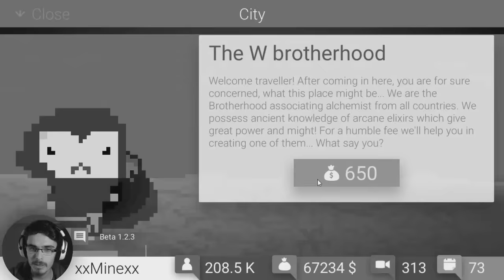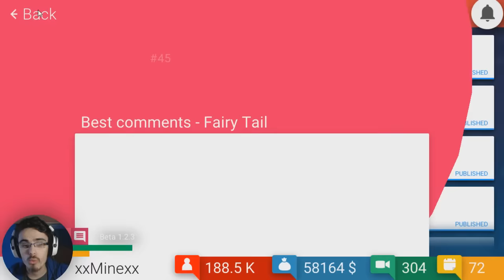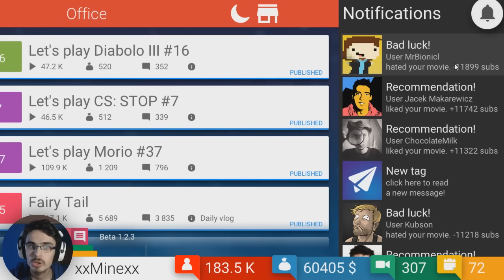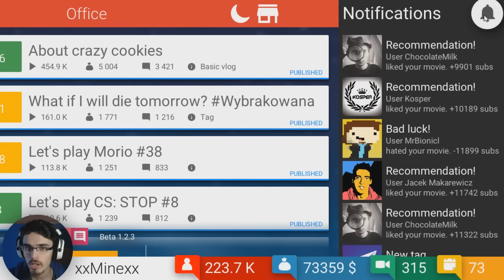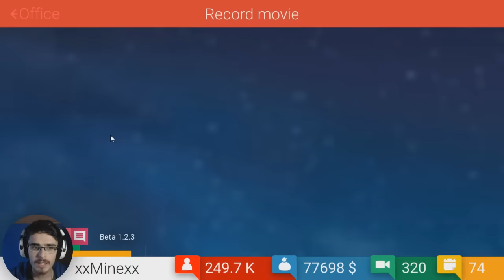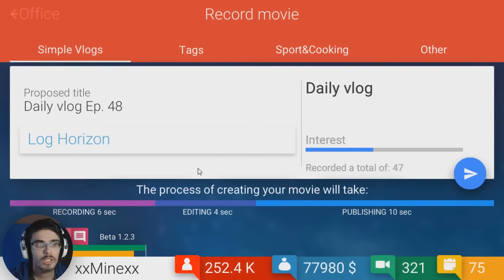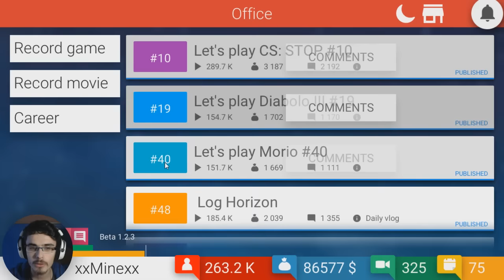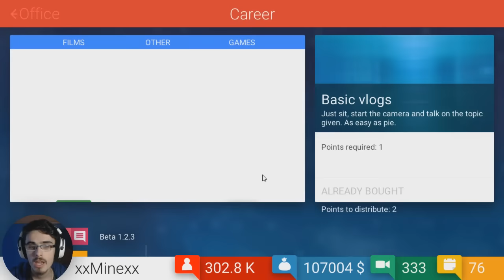CREIAMO I NOSTRI GIOCHI - YOUTUBER SIMULATOR - TUBE TYCOON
In questo gioco dovremo impersonare un giovane youtuber che si fa strada nel mondo dei creators !